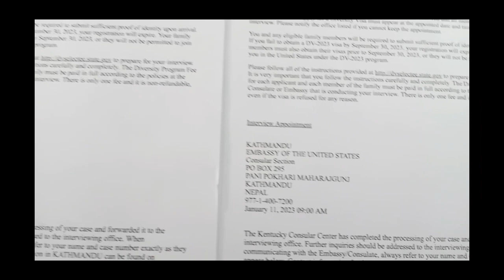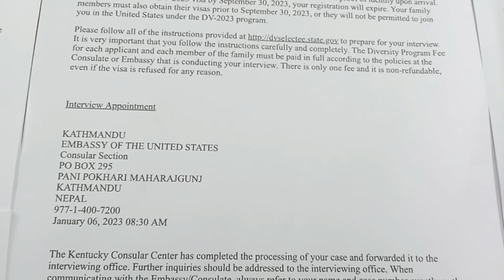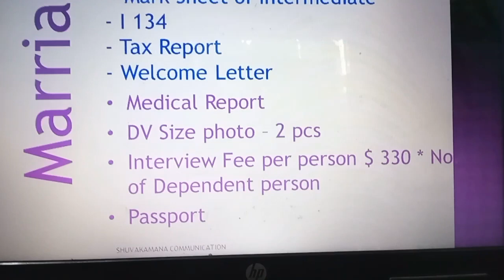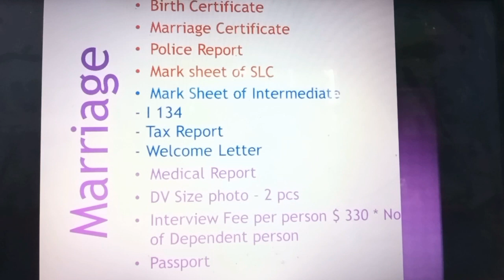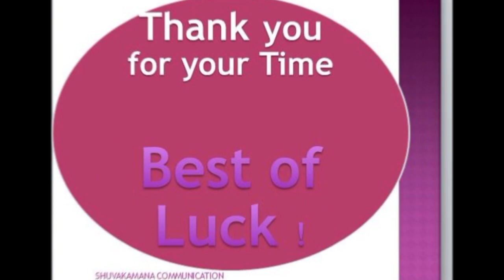DV Winner 2023 January Interview till 5500 Case | DV Winner Guidence | DV Interview preparation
Full Guidence for DV Winner after Second Letter